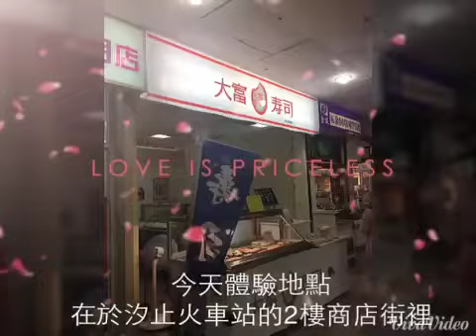Katy's life/米妮，我是小小壽司師傅